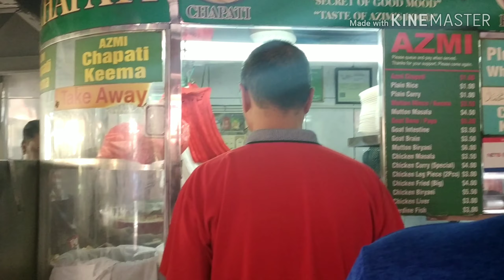Norris Road Chapati AZMI Restaurant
166 Serangoon Road